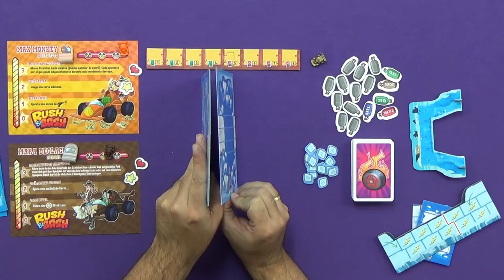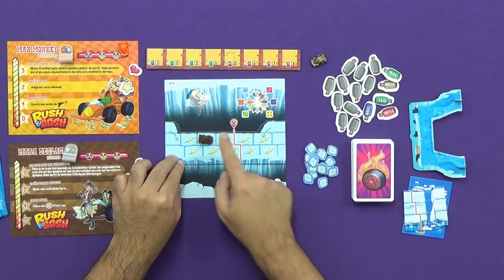Ampliando Rush and Bash: Winter is Now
Te enseñamos las novedades invernales de Winter is Now, la expansión de Rush & Bash.